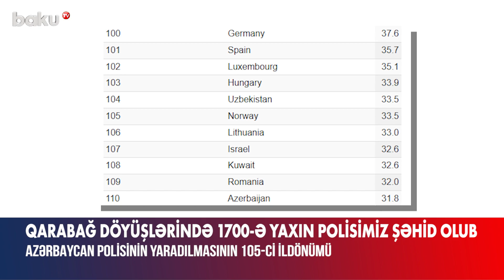Azərbaycan polisinin yaradılmasının 105-ci ildönümü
İyulun 2-də Azərbaycan polisinin yaranmasının 105-ci il dönümü qeyd edilir.
Qurum 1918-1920-ci illərdə ilk müstəqil dövlətimizin fəaliyyətinin təhlükəsizliyinin təmin edilməsində əlahiddə rol oynayıb. Onlar Birinci Qarabağ müharibəsində də daim ön cəbhədə olublar. 1 700-ə yaxın polis əməkdaşı şəhidlik zirvəsinə ucalıb.
44 günlük Vətən müharibəsində də Daxili Qoşunların 66 əməkdaşı şəhid olub, 346 hərbi qulluqçu isə yaralanıb. Daxili Qoşunların əməkdaşlarından 1 690 nəfər Prezident İlham Əliyevin imzaladığı sərəncamlarla orden və medallara, o cümlədən 4 nəfər “Vətən Müharibəsi Qəhrəmanı” adına layiq görülüb.
Qeyd edək ki, Ötən il Daxili İşlər Nazirliyi və Prokurorluq üzrə qeydə alınmış cinayətlərin  89.7%-i açılıb. Ağır və xüsusilə ağır cinayətlərin 85.3%-i, şəxsiyyət əleyhinə qanun pozuntularının 98.2%-i açılıb.
Statistik göstəricilərə görə, Azərbaycan polisi peşəkarlığına görə nəinki regionun, o cümlədən bir sıra aparıcı Avropa ölkələrinin təhlükəsizlik orqanlarını üstələyir. Belə ki, ölkəmizin kriminal indeksi Litva, İspaniya, Macarıstan kimi Avropa İttifaqı ölkələrindən daha aşağıdır.